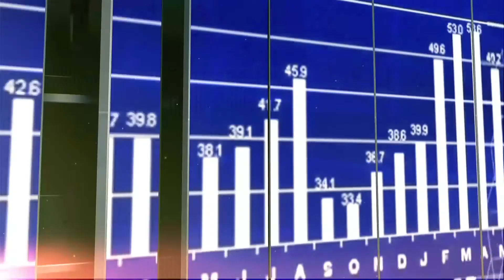WYWIAD GOSPODARCZY Czy gwarancje BGK mogą być skutecznym lekarstwem na COVID?